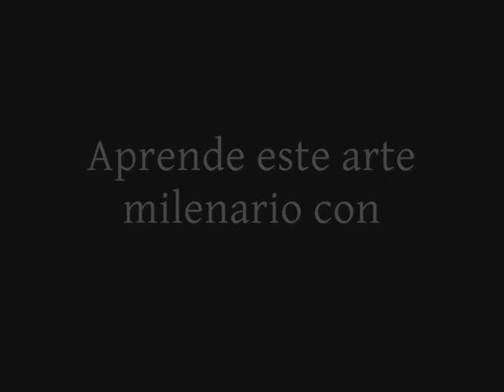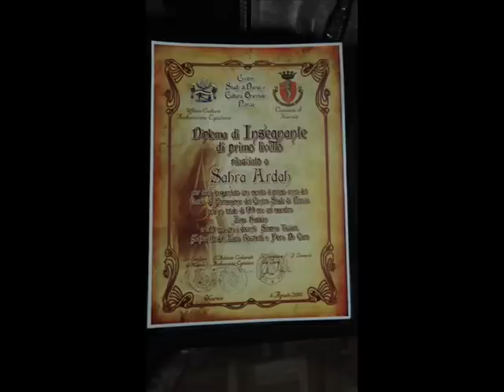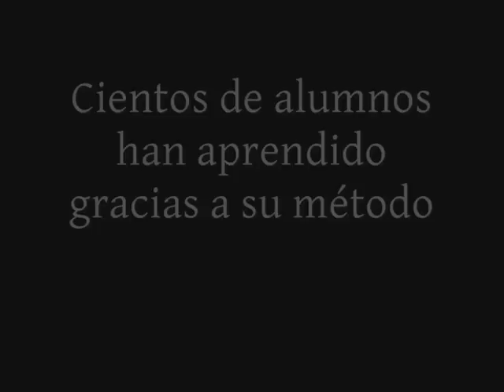Aprende con Sahra Ardah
Aprende danza oriental y folclore árabe con Sahra Ardah, bailarina, profesora y coreógrafa internacional.

Clases en Madrid (España)

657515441